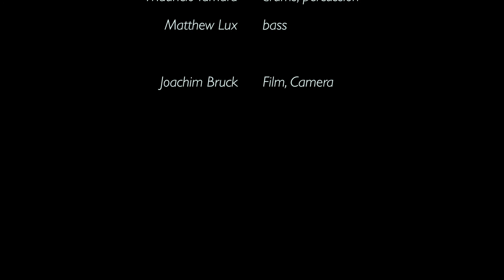Rob Mazurek plays Calma Gente, Part 4 - Sant'Anna Arresi Jazz 2012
The Suite Of Infinite Love
Rob Mazurek (cornet and electronics), Guilherme Granado (keyboards, electronics, samplers), Mauricio Takara (drums, percussion, cavaquinho). SPECIAL GUEST: Matthew Lux (the pope) (bass)